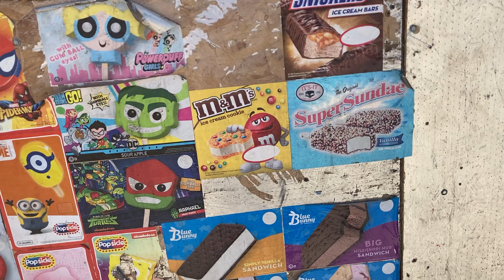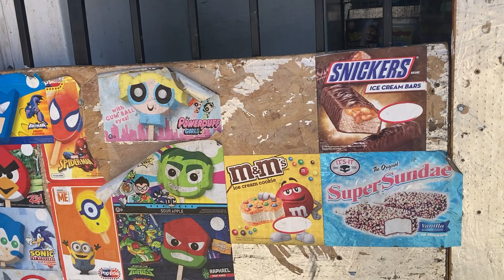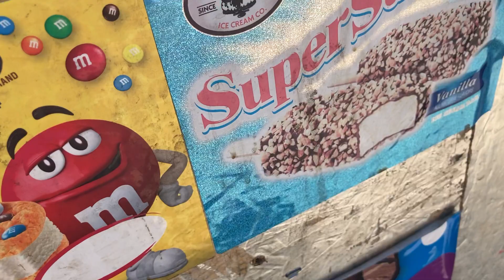The white truck playing number 8